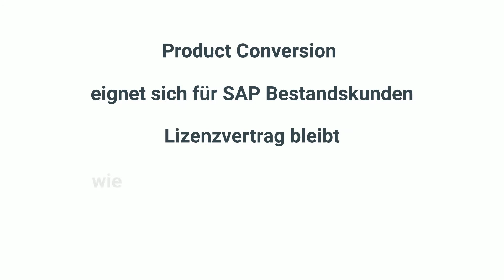SAP ABC P – Product Conversion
Sie sind auf der Suche nach einem SAP Partner, der Lösungen für IT-Anwendungen in Ihrem mittelständischen Unternehmen anbietet? Als Partner auf Augenhöhe unterstützen wir mittelständische Unternehmen bei der Optimierung ihrer Prozesse und erfolgreichen Einführung von SAP Lösungen.

In unserer Video-Reihe „SAP ⒶⒷⒸ – by Scheer.“ erklärt das Scheer Mittelstands-Team Ihnen in jedem Video einen anderen Begriff aus dem SAP Kosmos.